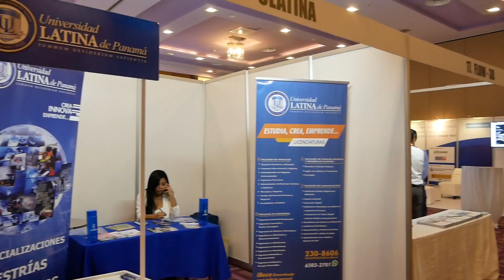38th IAHR World Congress, Panama City, Panama, 1-6 September 2019